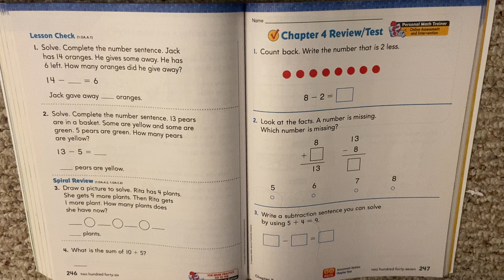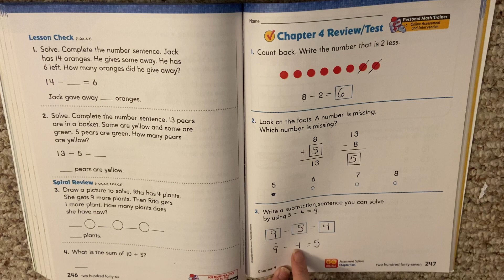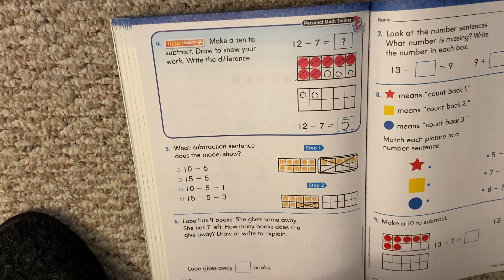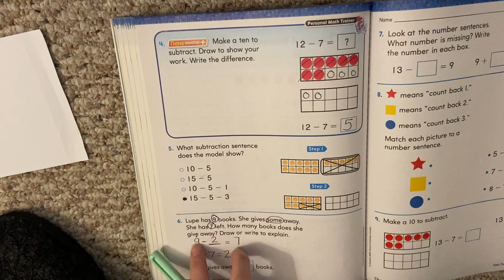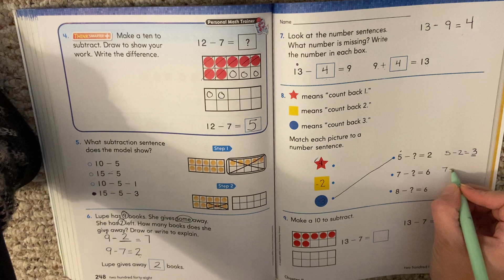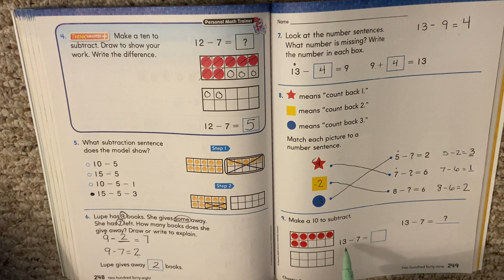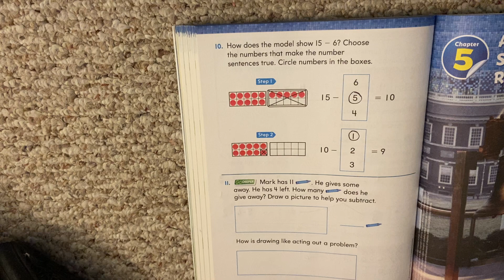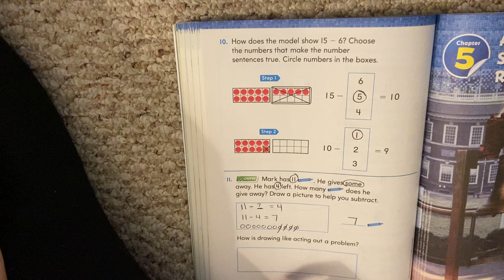Go Math! Chapter 4 Review